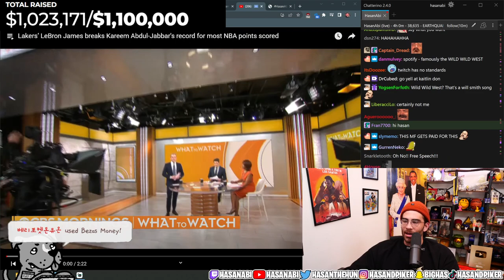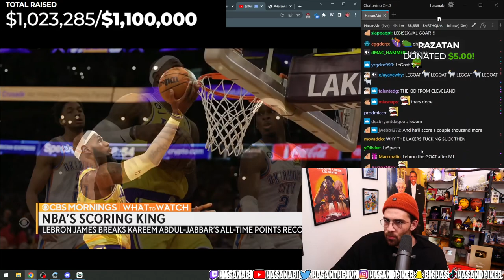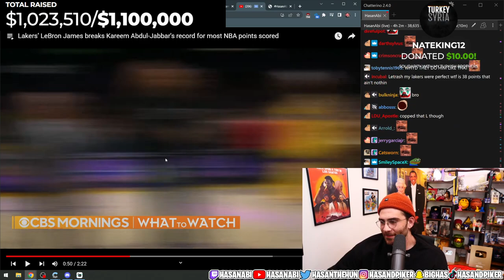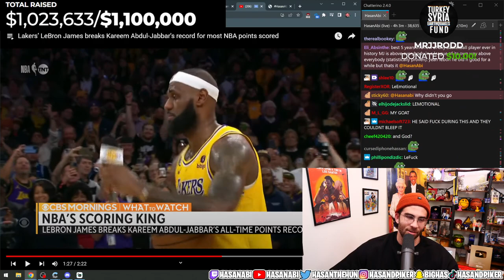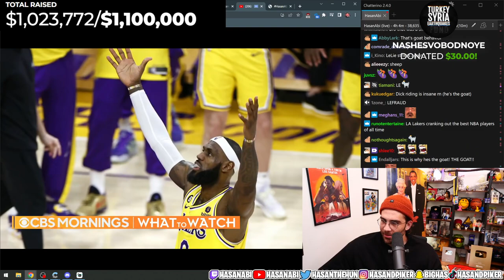Lebron James Breaks the All Time NBA Scoring Record | HasanAbi Reacts